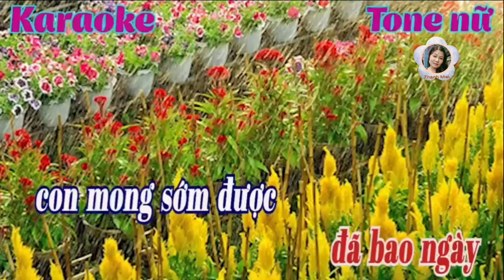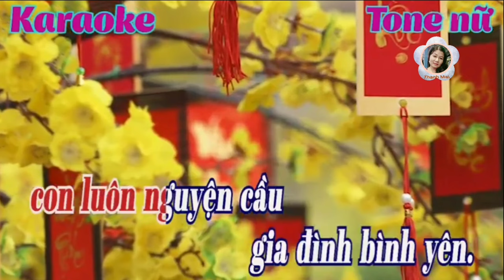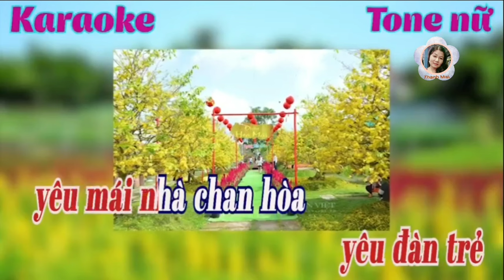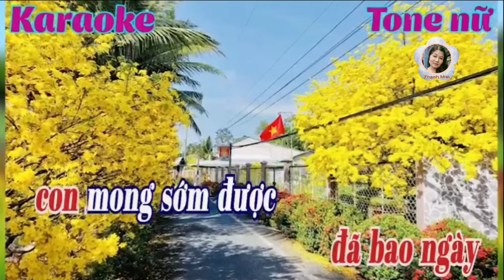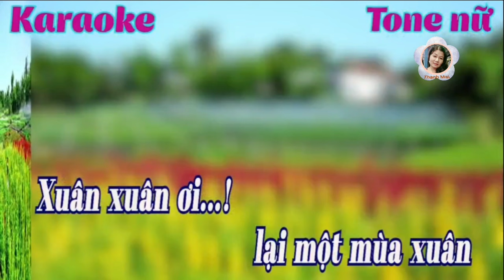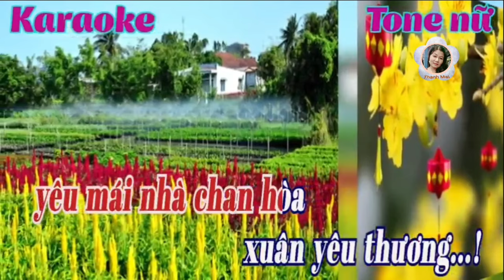Karaoke MÙA XUÂN VỀ BÊN MẸ tone nữ | Sáng tác Thanh Mai